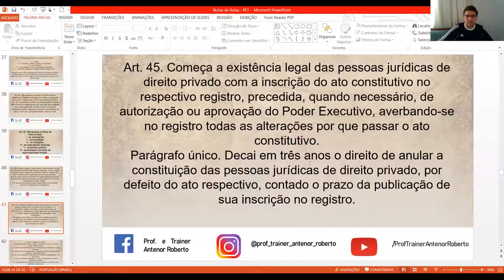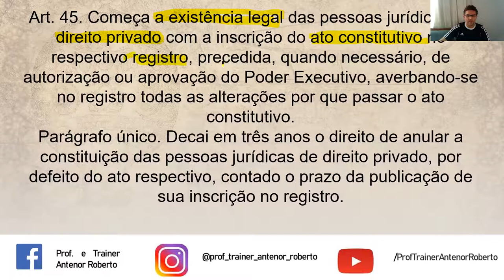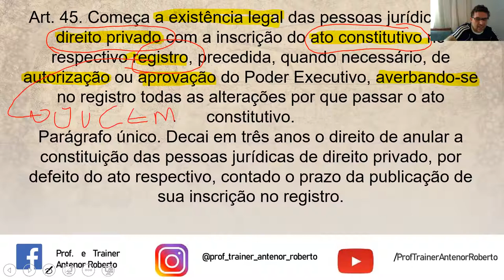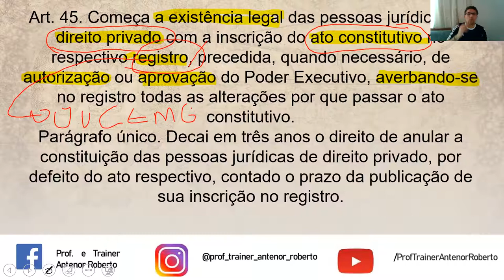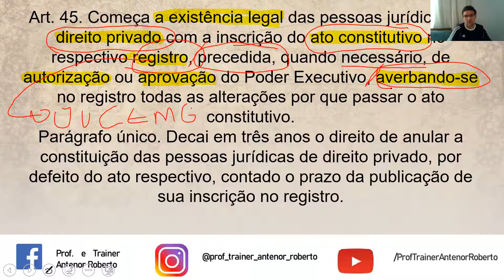LEG PRIV - PESSOAS JURÍDICAS - Aula 05